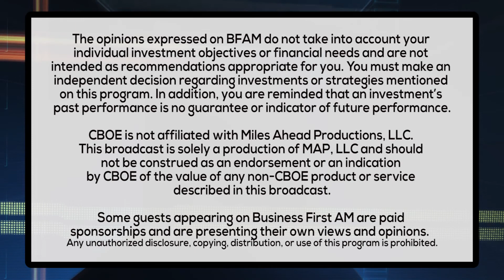WHY MANAGING STRESS AT WORK IS IMPORTANT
Learn what you can do to minimize stress in the workplace.